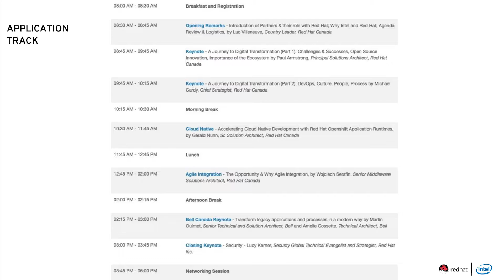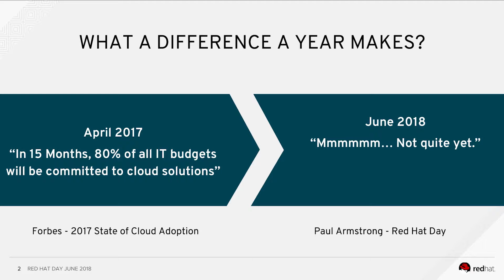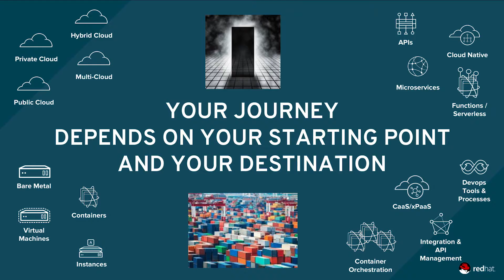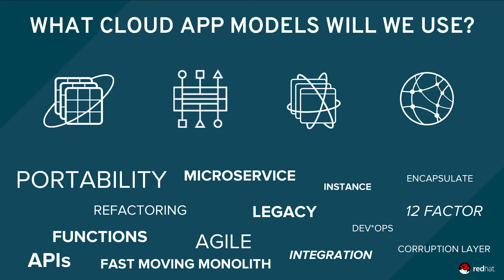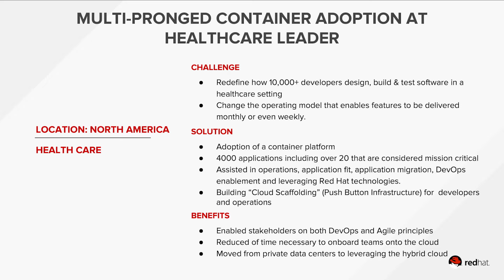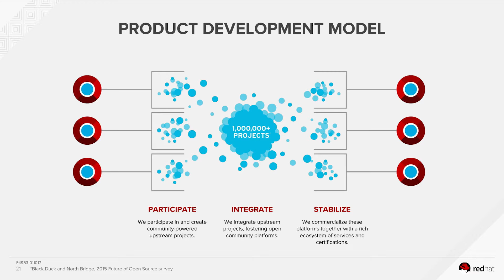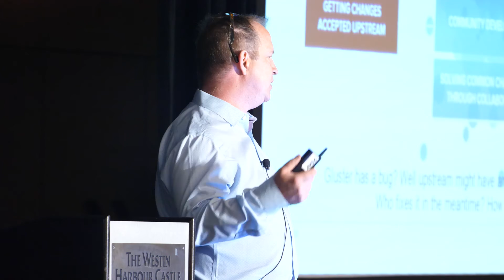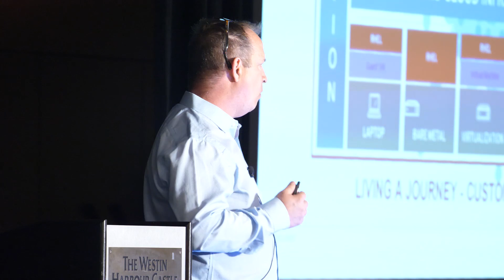Red Hat Day Toronto 2018- A Journey to Digital Transformation (Part 1)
A Journey to Digital Transformation (Part 1): Challenges & Successes, Open Source Innovation, Importance of the Ecosystem by Paul Armstrong, Principal Solutions Architect, Red Hat Canada
Introduction by Luc Villeneuve, Country Leader, Red Hat Canada